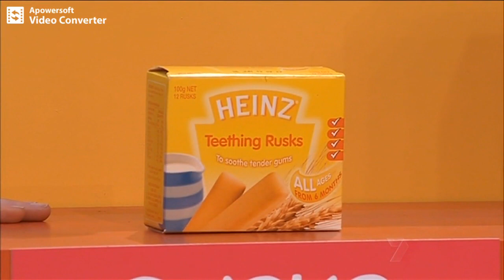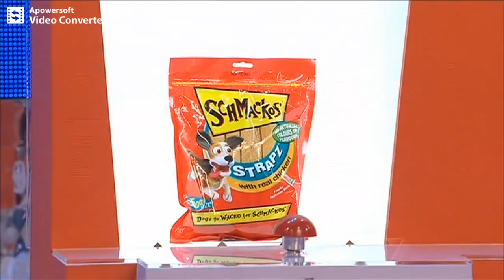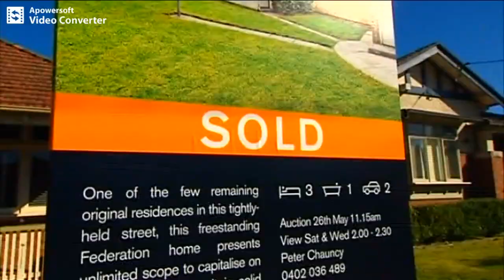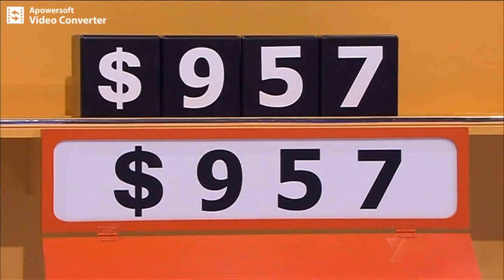The Price Is Right Australia Ep18 (2012) Seven Network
Hosted by Larry Emdur.